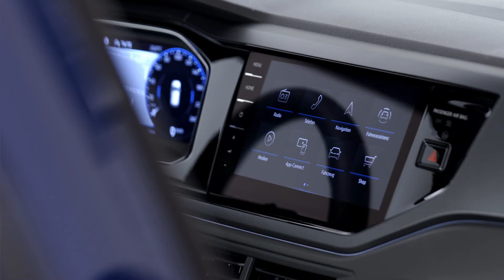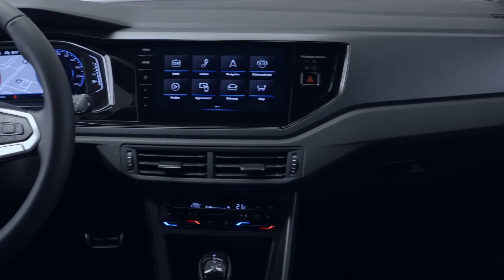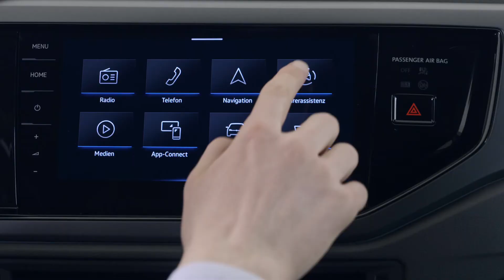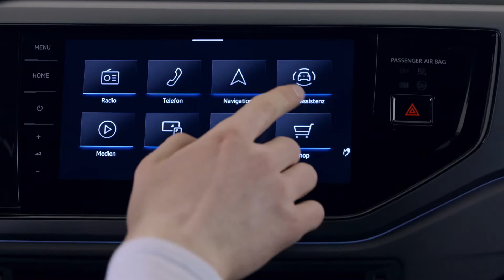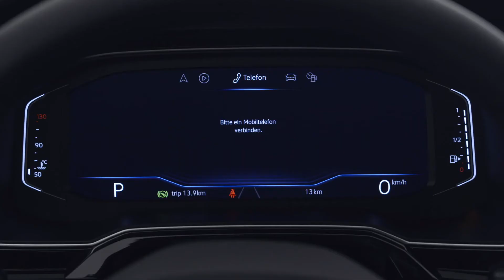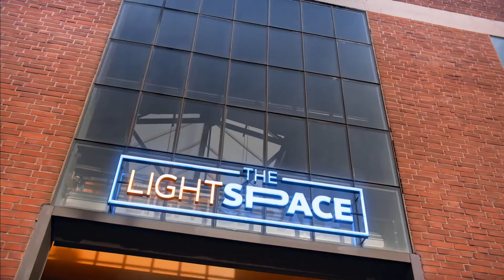Volkswagen: Erste Fotos und Daten zum Polo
PREMIERE Seine Karriere begann vor mehr als 45 Jahren in Ingolstadt als Audi 50, wurde von Wolfsburg übernommen und entwickelte sich als Volkswagen Polo im Laufe der Jahrzehnte neben dem Golf zum Bestseller der Wolfsburger.